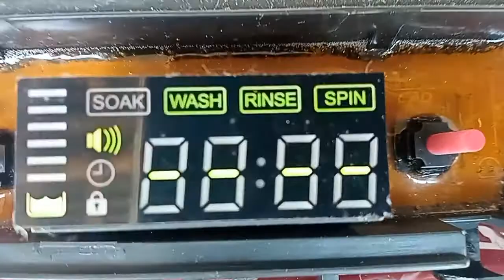SOLVED POLYTRON ZEROMATIC LONG BEEP, EROR BEEP PANJANG